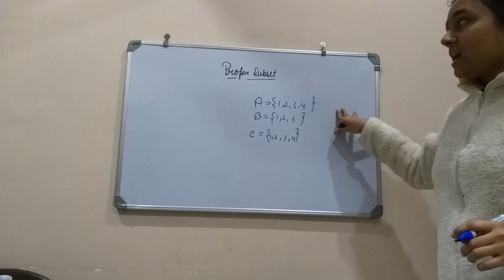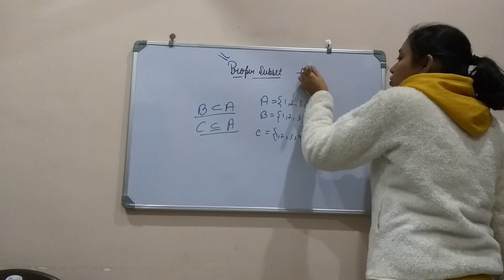Proper Subset || class 11th|| Set Theory || easy explanation ||Hindi explanation